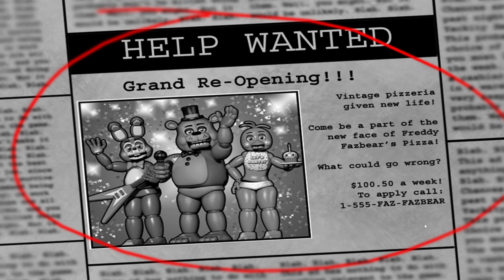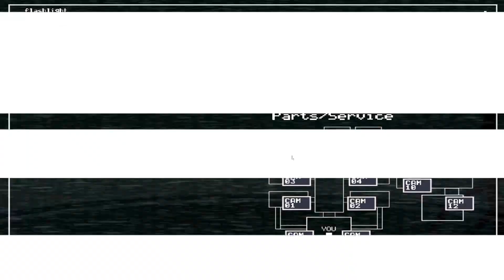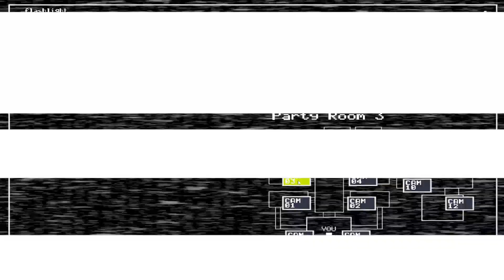REWIND YOURSELF - Five Nights at Freddy's 2 - Part 1